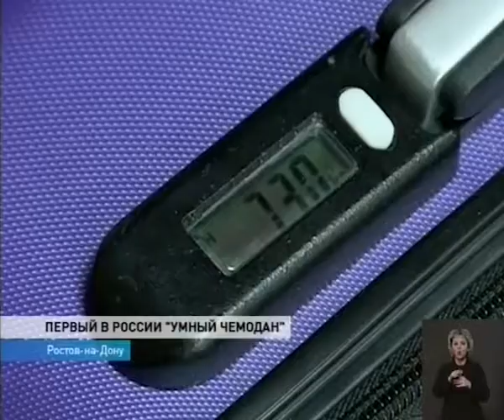Новости-на-Дону в 15.00 от 1 марта 2018